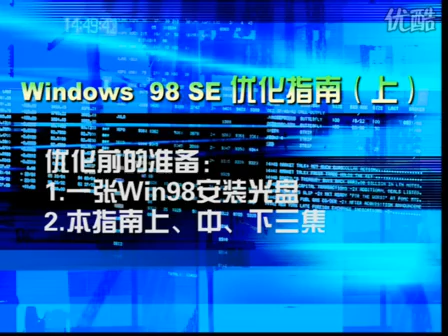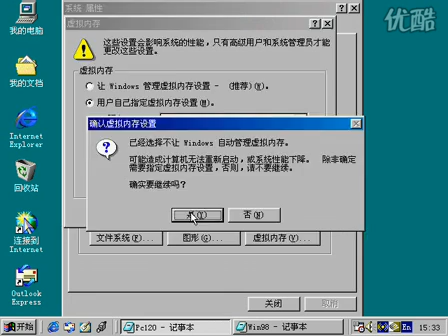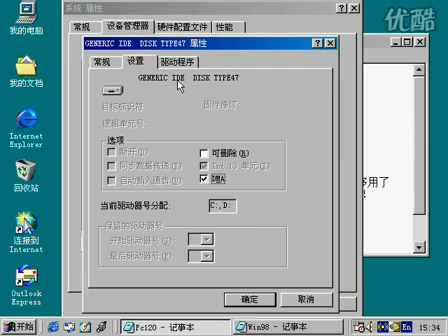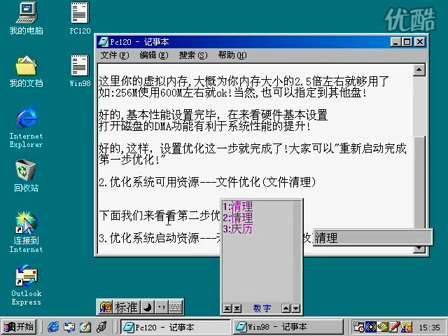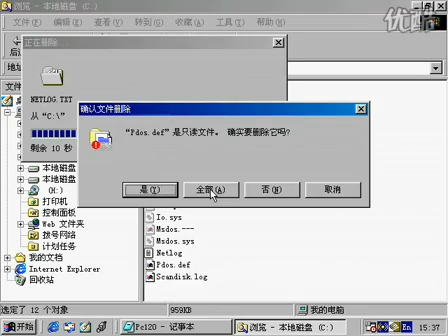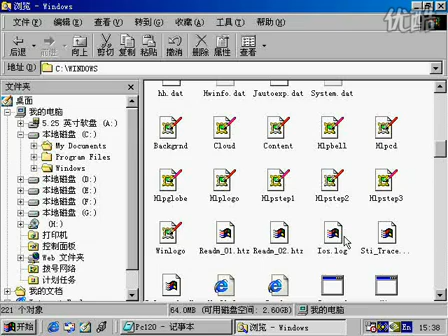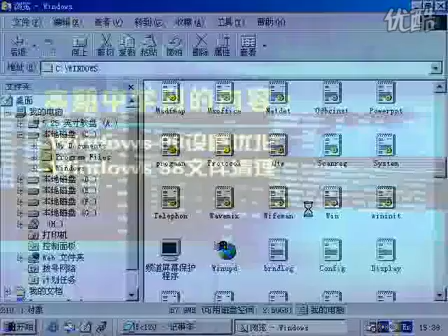win98se优化指南A